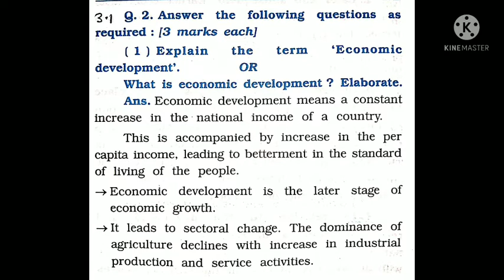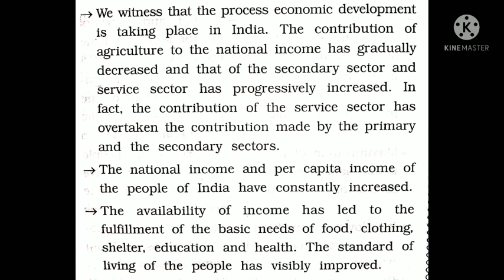GSEB| STD10th|Sub:SocialScience|Chapter 15: Economic Development| Question- Answer Explained